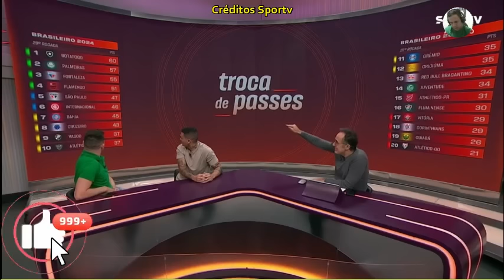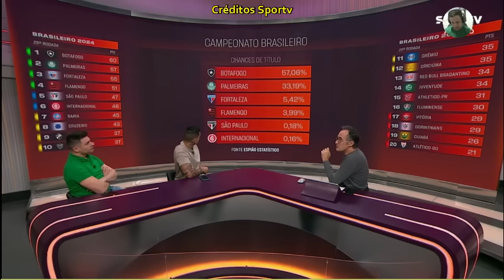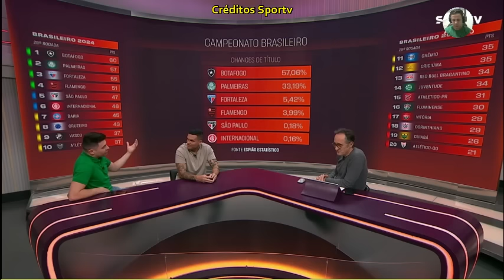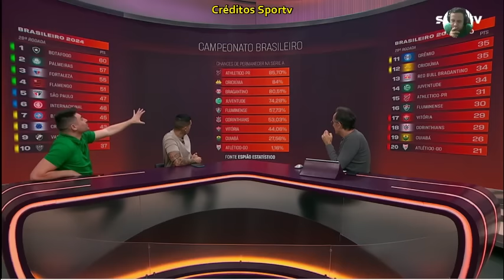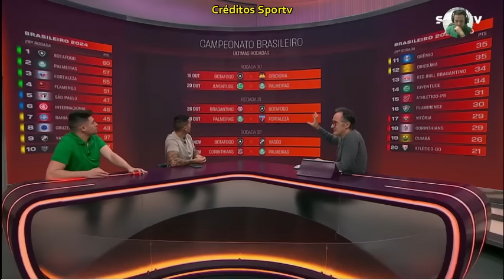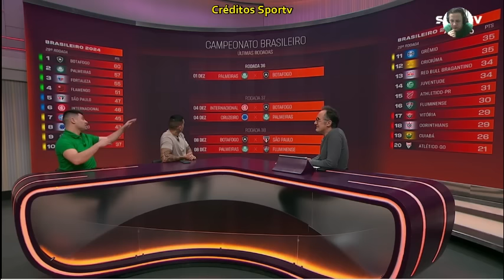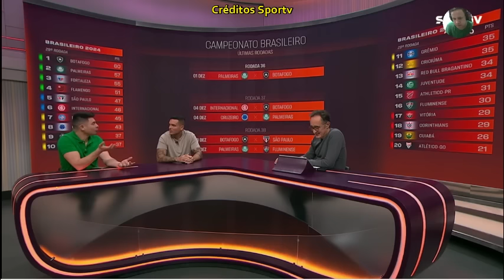Quem poderá ser campeão brasileiro? quem pode ser rebaixado? Corinthians vive drama. DEBATE